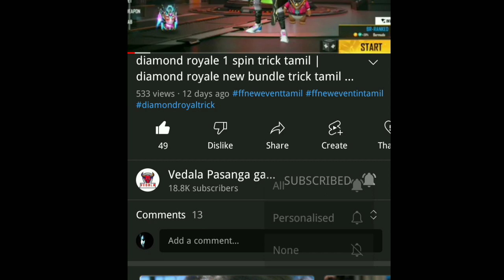ob35 update free fire change tamil |Ob 35 changes in tamil |ob 35 new character |freefire new update